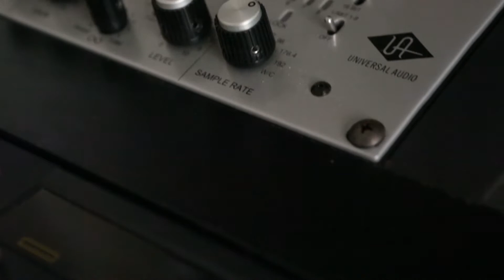California Guitar Trio New Album Komorebi